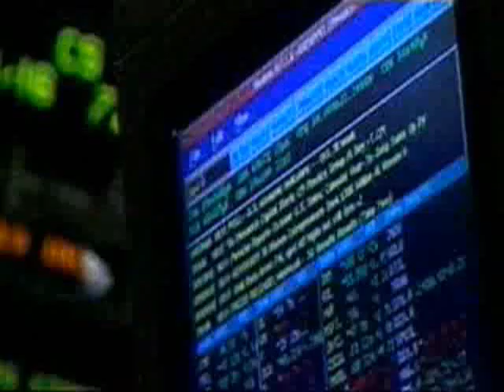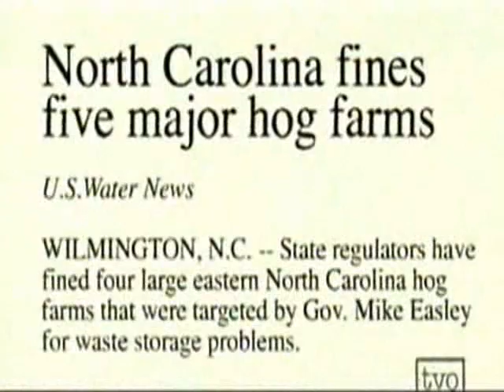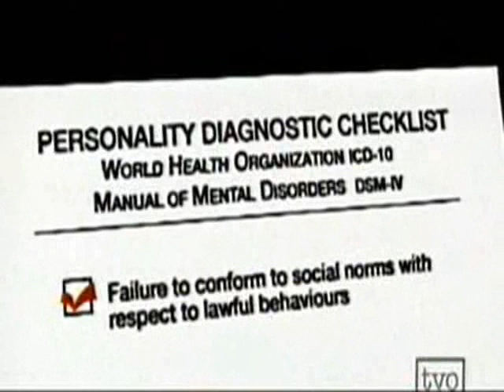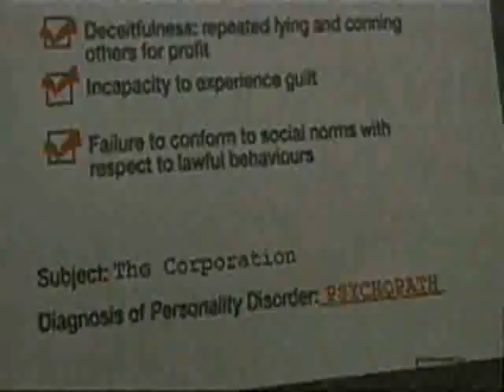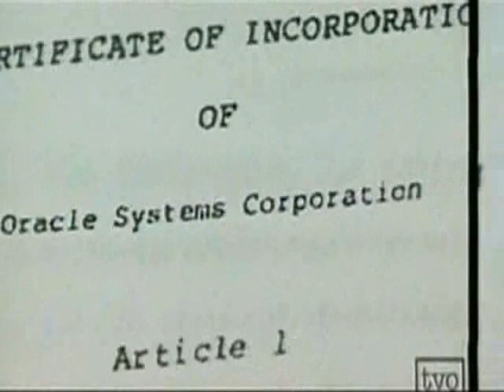The Corporation pt4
The Corporation, Government and corruption!